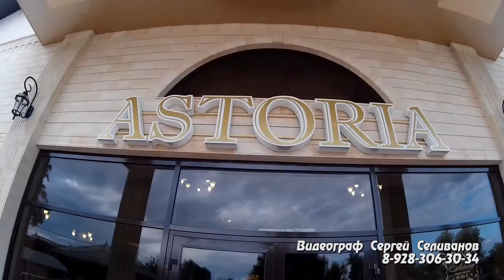Астория Подгорная свадьба